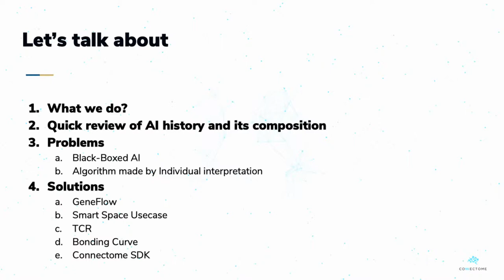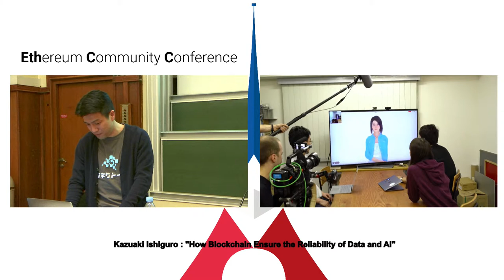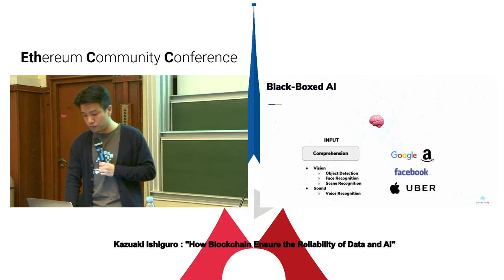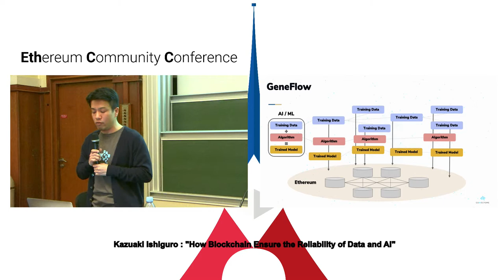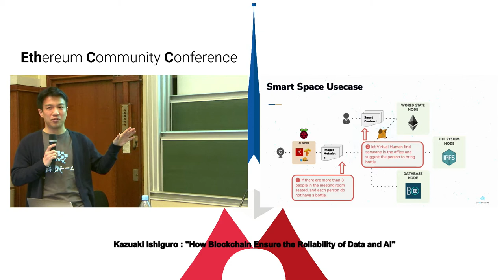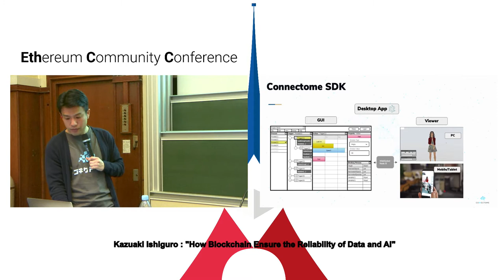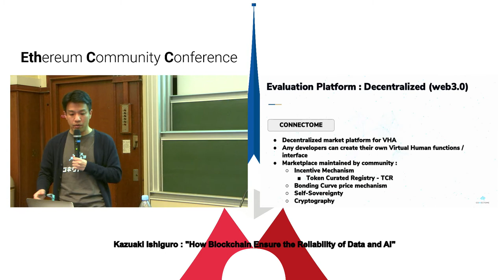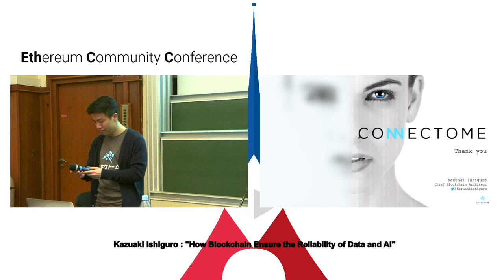EthCC 2: Kazuaki Ishiguro